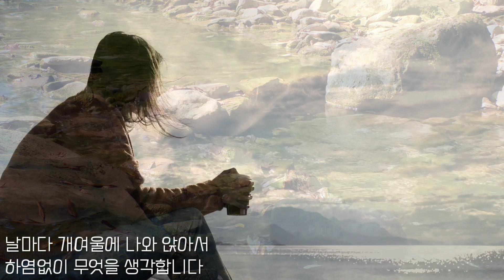해돌이 기타연습곡 350. 정미조_개여울 Am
Am.4카포